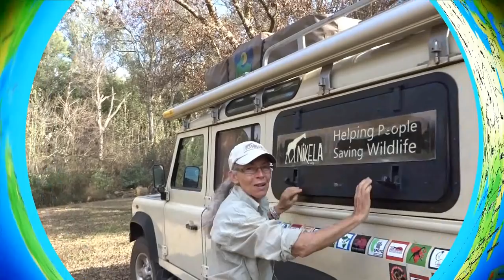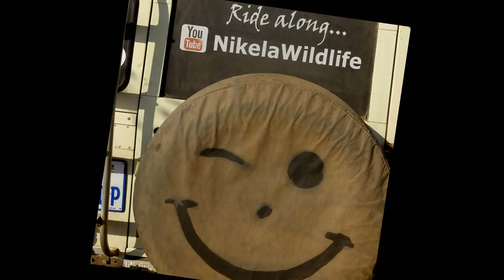#18 Elephant Lovers Only: Big and small up close Watch HD ~ Safari 2018-2019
Fabulous herd of elephants almost within arms reach. Look into their eyes. Watch the babies floppy trunks. Hear their breath. See the unique prints on their feet. Watch their finger-like trunks vacuum up the dusty salt.
Filmed outside Hwange National Park, Zimbabwe at Tuskers Camp.